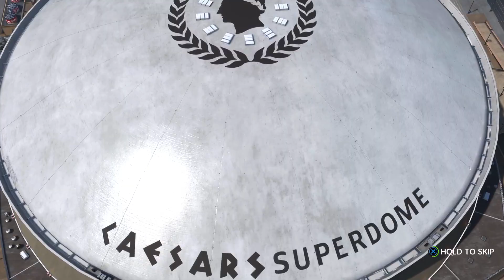Madden 24 All32 Franchise Mode S1 Week 9 9/21